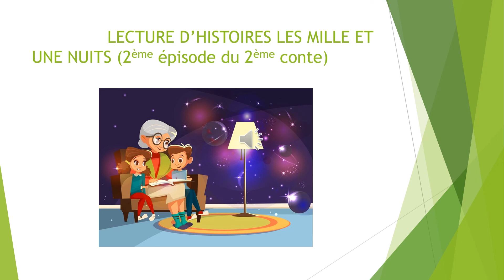LECTURE D'HISTOIRES LES MILLE ET UNE NUITS 2ème épisode du 2éme conte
RETROUVEZ UN SOMMEIL CALME ET PAISIBLE EN ECOUTANT MES HISTOIRES.FAITES DE BONS REVES.